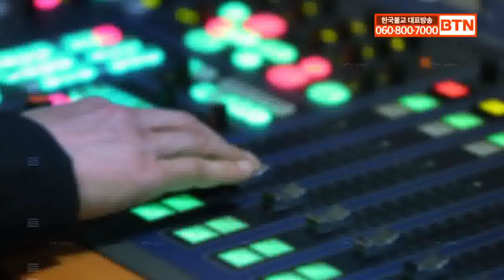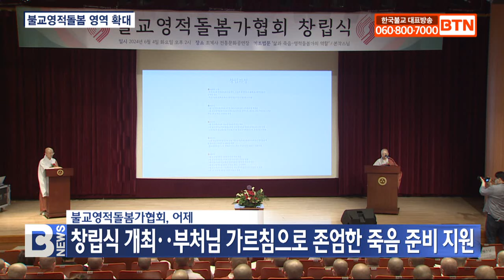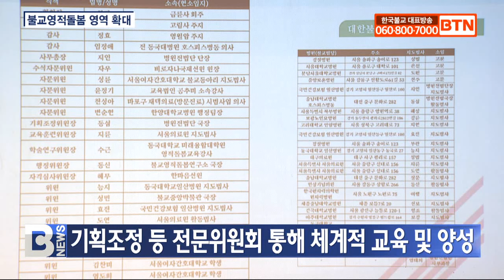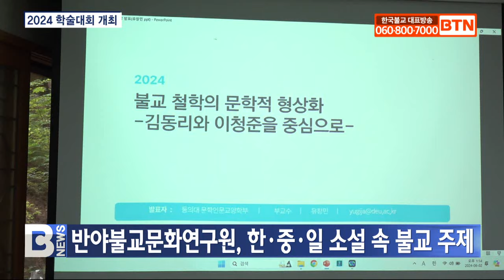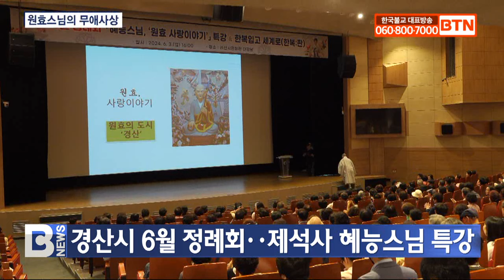[BTN뉴스] 2024년 06월 05일 전체뉴스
2024년 06월 05일 전체뉴스

우원식 국회의장 후보 진우스님 예방 “국민마음 부합하는 정치“
조계종 직할교구, 총무원장 진우스님 법사로 하안거 포살
조계종 총무원 국장단, 종단 불사에 2,000만원 쾌척
정토회 지도법사 법륜스님 등 총무원장 진우스님 예방
불교영적돌봄가협회 창립 ‘정부 연명의료 정책에 부응’
평택 청담중·고등학교 수계법회 “지역 명문사학으로”
불광사 경북불교대학, 지장시왕도 봉안 기념 특강
반야불교문화연구원, 한‧중‧일 소설 속 불교 주제
경산시 6월 정례회‥제석사 혜능스님 특강